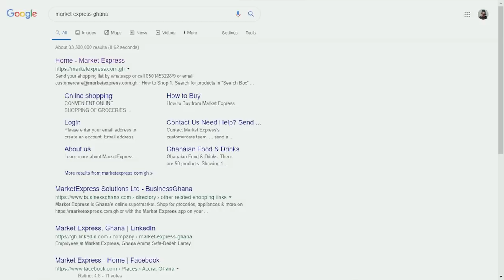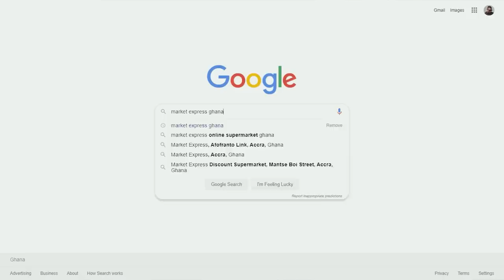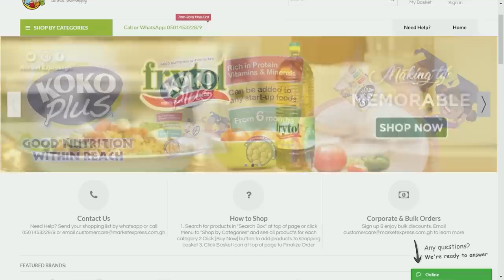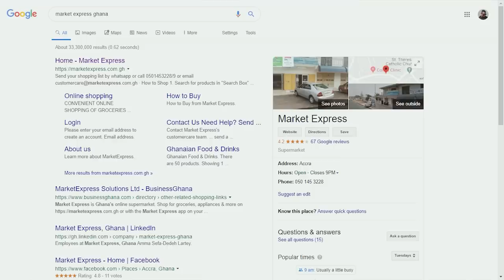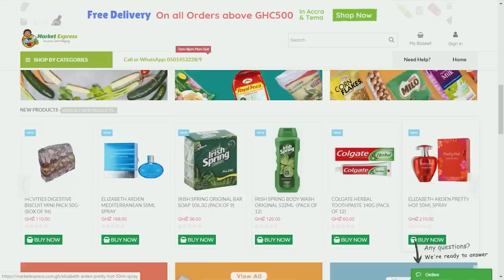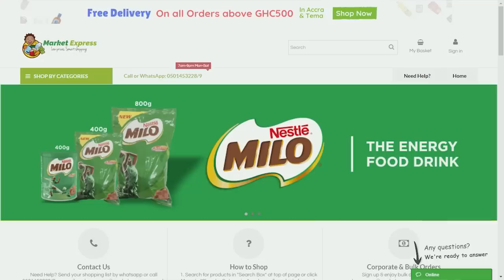I Quit My Job To Build Biggest Online Market In Ghana!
Link to the Online Market
We are changing the narratives Of Mother Africa through Youtube videos One Country At Time.We are Currently In GHANA It's Time For Africans To Unite & Tell Their Own Story!-AFRICA TO THE WORLD